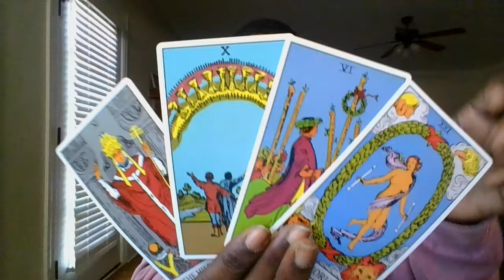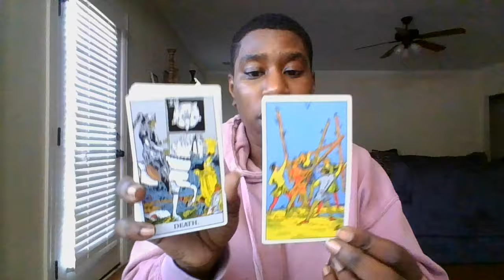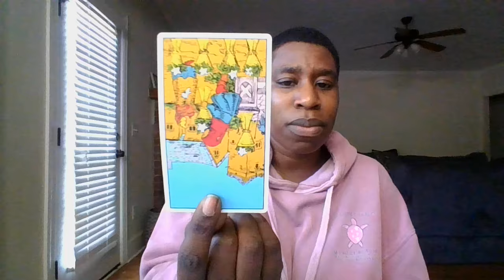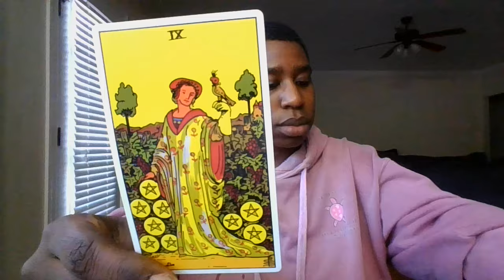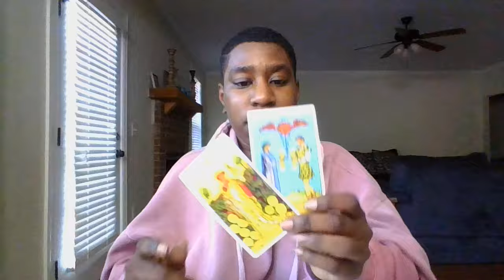PISCES😳THEY ARE EXACTLY WHO YOU THINK THEY ARE‼️PAY ATTENTION⚠️THIS IS THEIR PURPOSE IN YOUR LIFE🥴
THANK YOU GUYS & GALS FOR ALL THE LOVE AND SUPPORT!

*NEW* 🤯 DO THEY THINK ABOUT YOU? IF SO, WHAT ARE THEY THINKING⁉️🤔😍🥵🥺